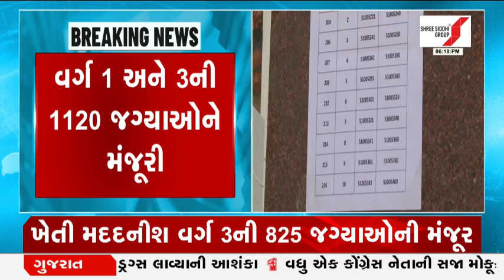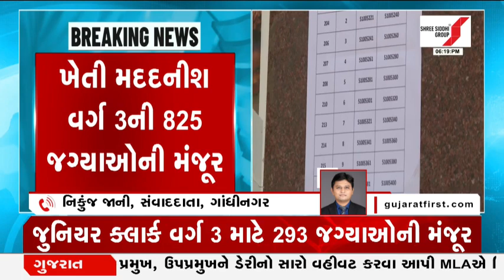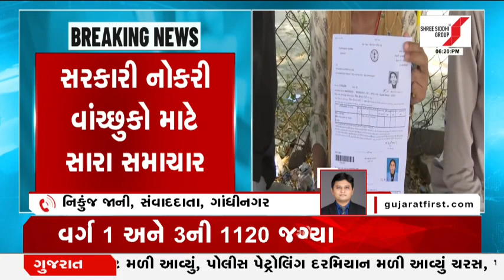Bhavnagar: કોર્ટે 6 આરોપીઓના 2 દિવસના રિમાન્ડ કર્યા મંજુર | Gujarat First